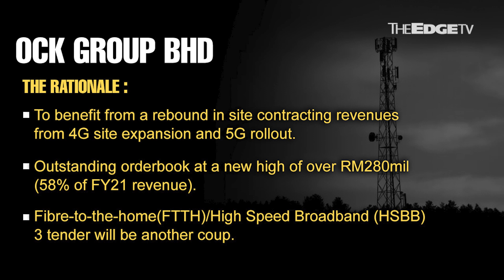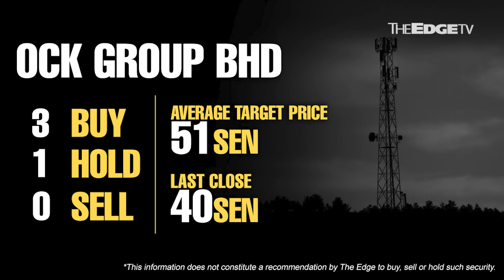MORNING CALL: 4/3/22